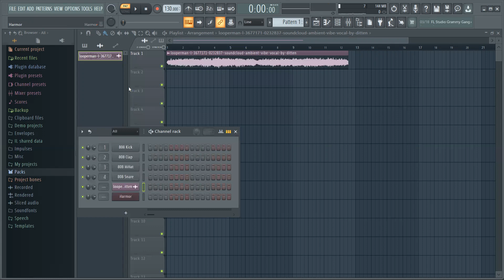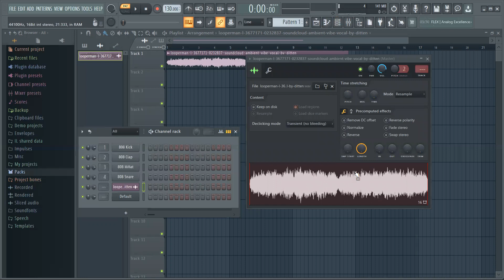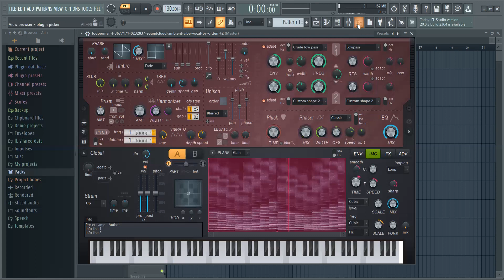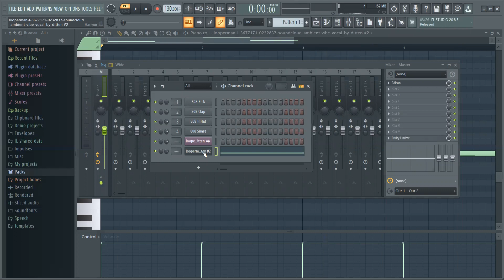Vocaldan - Garmoniyagacha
Ushbu videoda Harmour sintezatoridan foydalangan holda vocaldan garmoniya yaratamiz!